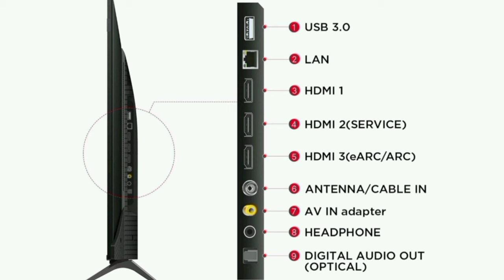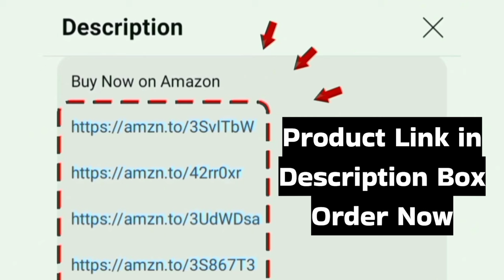TCL P71B Pro 4K QLED TV Review in தமிழ்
55 inch

65 inch

75 inch

In this video we given a pros and cons honest review of TCL Pro 55 Inches QLED 4K Ultra HD (3840 x 2160) TV | Smart | Google TV | Black in tamil India 2024 model
Budget Price Range: best qled tv under 30000 to 60000

Model Numbers: 55P71B 65P71B 75P71B Pro
Deals on Amazon great Indian Sale 2024 and Flipkart big billion days offers

Video Uploaded by Review LOT Channel